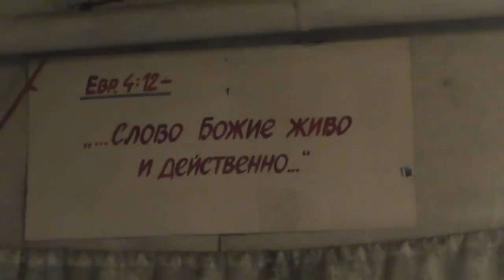Разговор с птицами и животными. Рим.8:21 тварь освобождена будет . 14.02.2018